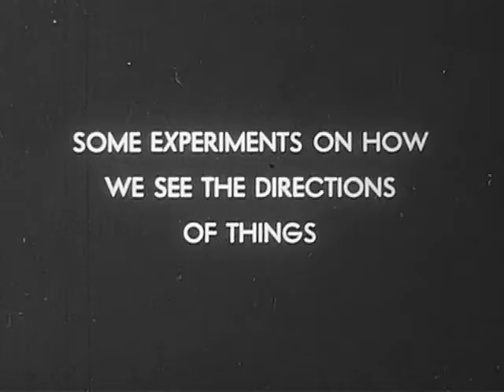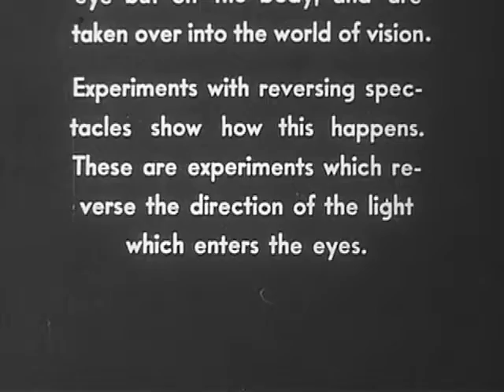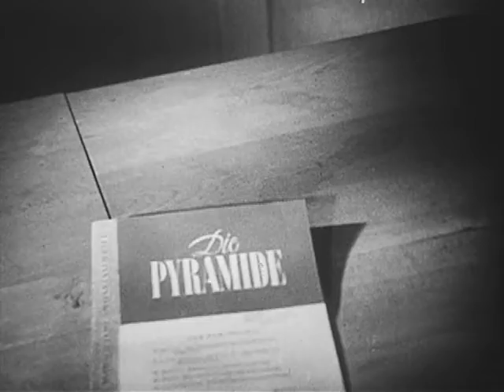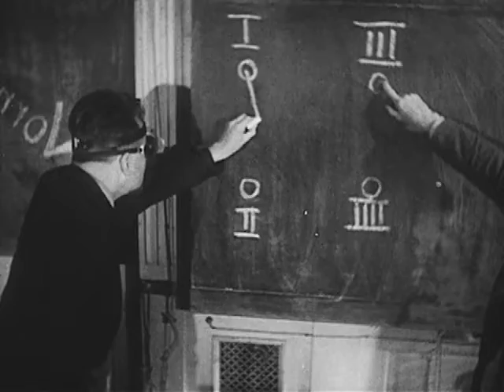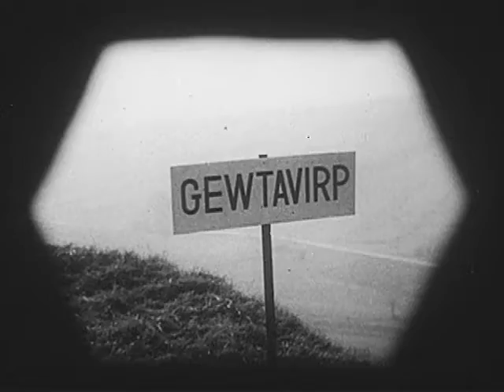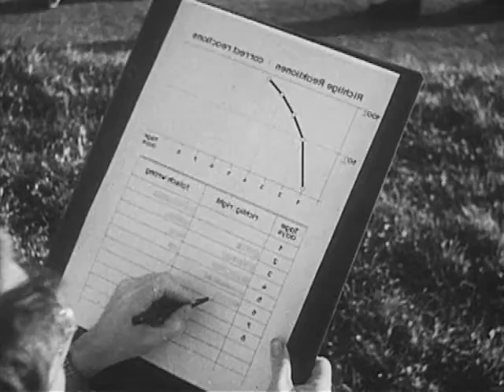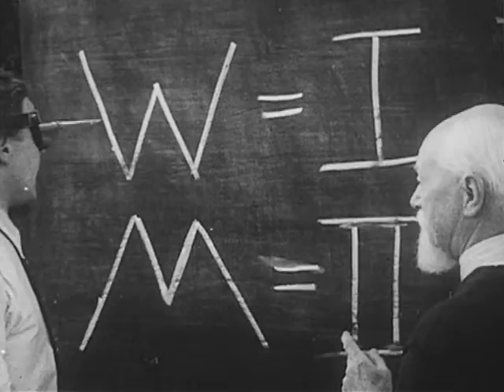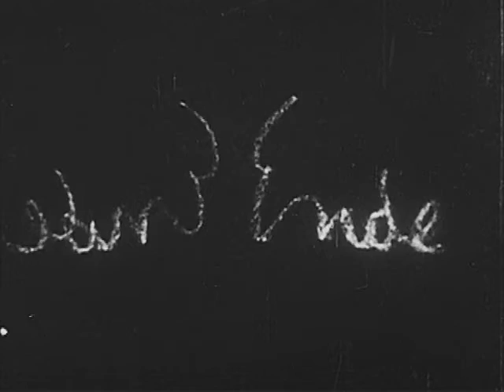Living In A Reversed World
Consists of a perception experiment in which university students wear devices which invert their fields of vision. Shows the stages of adaptation to new situations. Filmed at the institute of experimental psychology at Innsbruck, Austria.